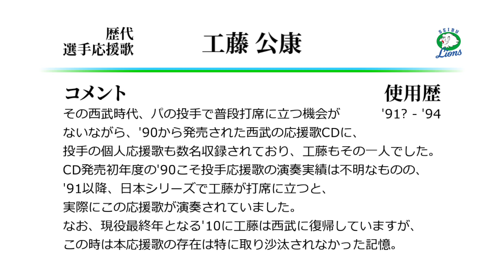西武ライオンズ 工藤公康 応援歌 [MIDI]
工藤公康の西武時代の応援歌です。
'90代の西武の投手個人応援歌が演奏された時期については、
だいぶ絞り込みできたものの、まだ詰め切れていません。
詳細は以下note記事に書き残していますので、引き続き情報募集中。